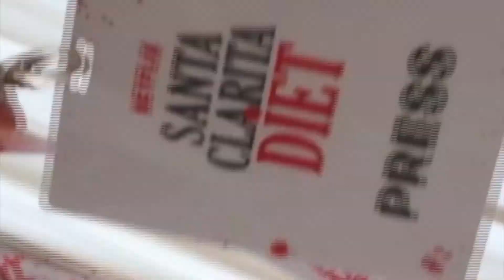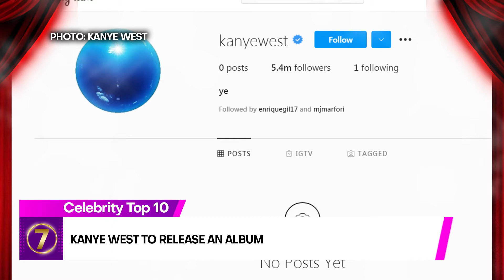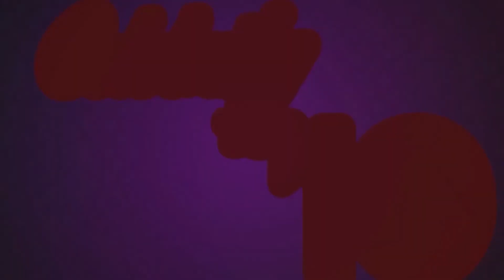CELEBRITY TOP 10: ‘Permission To Dance’ Tops Hot 100; Miss Universe Pageant To Be Held In Israel; Pr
BTS’ “Permission To Dance” debuted at No. 1 on Billboard Hot 100 chart, replacing their earlier hit “Butter,” which held the top spot for seven weeks. This and more in today’s edition of Celebrity Top 10, July 21, 2021.